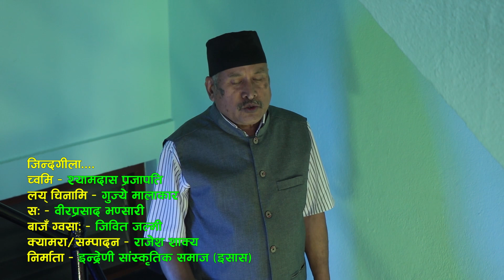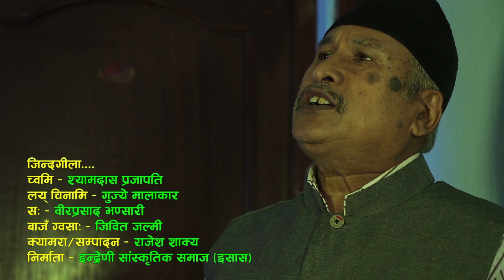Jindagila By Bir Prasad Bhansari || Official New Nepal Bhasha Song 2077/2021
Song: Jindagila
Lyrics: Shyamdas Prajapati
Vocal: Bir Prasad Bhansari
Arranger: Jibit Jalmi
Camera/Editor: Rajesh Shakya
Producer: Indreni Sanskritik Samaj
Copyright Provided By Bir Prasad Bhansari